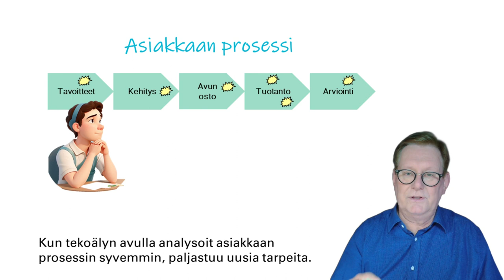Myyntitarinoihin purevuutta tekoälyn avulla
Myyntitarinoihin tarvitaan purevuutta. Myyntiprosessin tehostaminen on tärkeää, mutta ei enää riitä kilpailussa. Myynnin ydin on vieläkin kyky ymmärtää ja vastata asiakkaan tarpeisiin. Tähän on tekoälyn myötä tullut aivan uusi ratkaisu. Kun tekoälyn avulla analysoit asiakkaan prosessin syvemmin, paljastuu uusia tarpeita. Asiakkaan tarpeita on paljon vielä tunnistamatta.  Näin voit räätälöidä uuden täsmätarinan, joka resonoi syvällisesti asiakkaan tilanteeseen. Kilpailun kiristyessä meidän pitää erottautua ainutlaatuisilla myyntitarinoilla ja toteutuksilla.

Siksi: laita asiakkaiden tarpeiden syväymmärrys strategian yhdeksi fokukseksi.